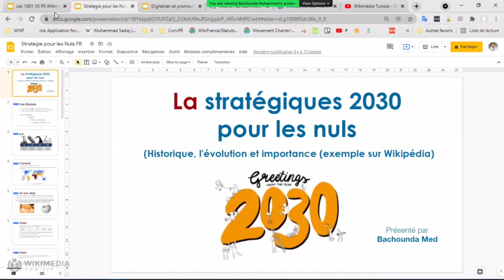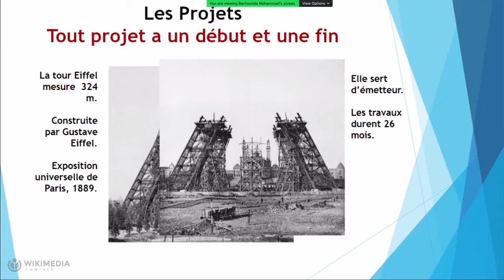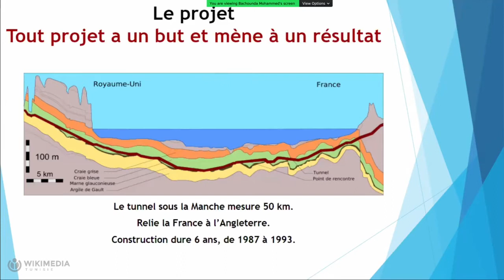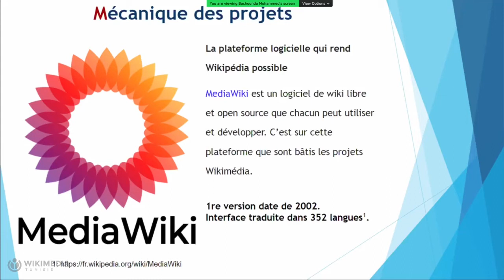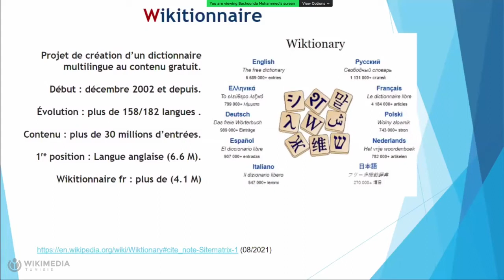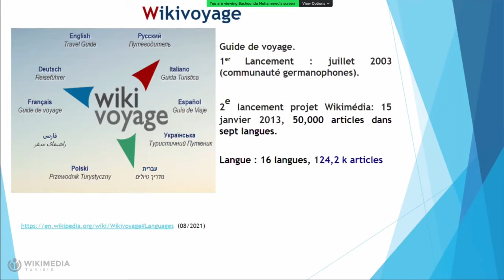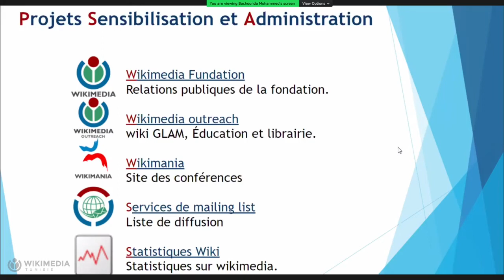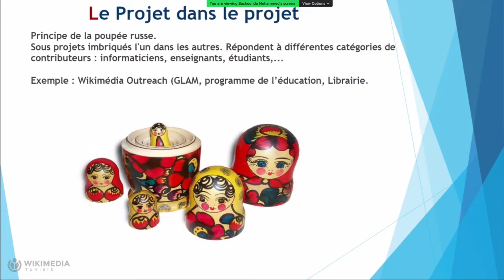WikiConvFR Les 1001 Projets Wikimédia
Par Bachounda (WMDZ)
Avec les projets que la fondation Wikimedia soutient,Le principe est simple mais il est temps d'utiliser les nouvelles technologies pour aller plus vite que l'homme. car l'homme doit parfois procrastiner la machine non. alors quels sont les projets phares de wiki pour soutenir la connaissance : Wikidata + wikipedia abstract in detail.